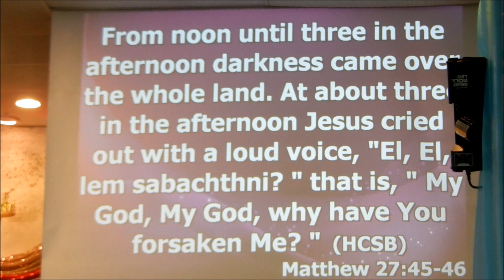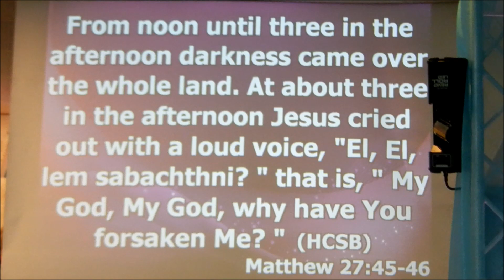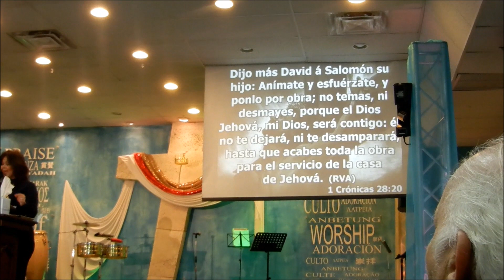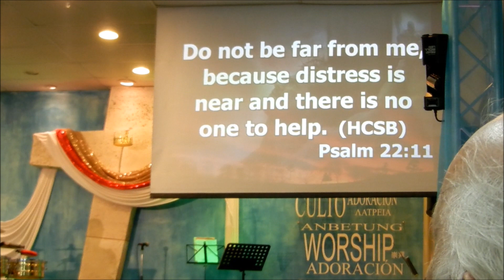Pastora Wandy Romero- Cuarta Palabra del Sermon de las 7 Palabras- Mateo 27,46